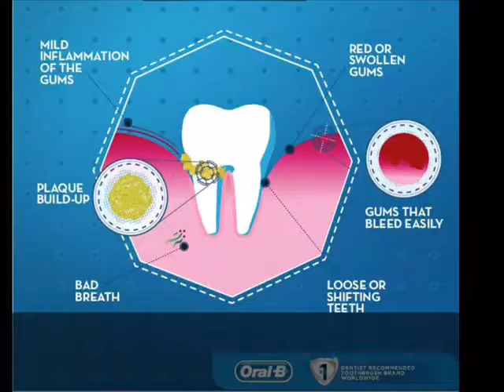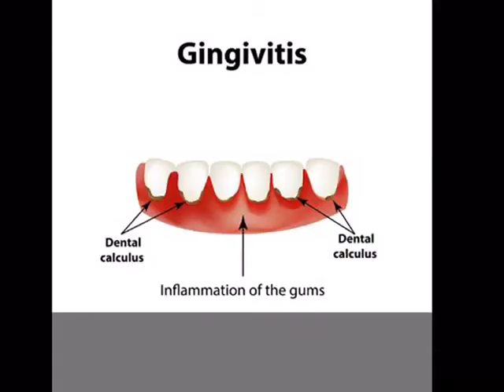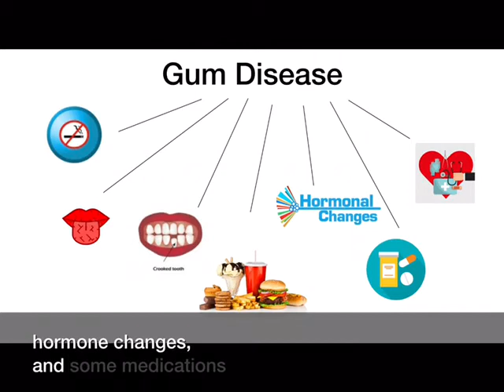Gum Disease Stage 1: Gingivitis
Our dental hygienist Wendy describes what causes gingivitis, what its symptoms are, and you can reverse it. The culprit is plaque, which contains bacteria. 47% of adults in the US have gum disease, and the likelihood of developing the disease increases with age. Serious health problems are associated with chronic / prolonged gum inflammation. These include diabetes, stroke, and heart and respiratory disease. Because skipping your dental visit can lead to serious and more costly consequences, we recommend that you visit your dentist regularly!

*Thank you to Dear Doctor, Inc. for use of the beautiful graphic linking oral health to overall health (image 2:14).